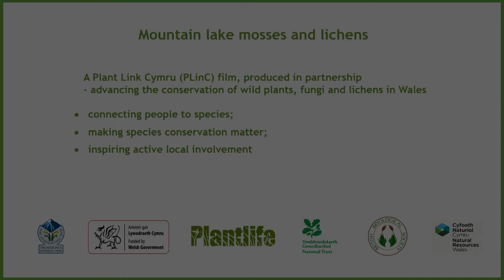Mountain Lake Mosses and Lichens / Mwsoglau a Chennau Llynnau’r Mynyddoedd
Filmed at Ffynnon Lloer, Snowdonia, Wales

PLinC (Plant Link Cymru) is a partnership of organisations and individuals working together to promote and deliver plant and fungi conservation in Wales. This unique partnership, with the support of the Welsh Government and working closely with landowners and other partners, has created a series of beautiful and diverse films that celebrate Wales' wonderful wild flora and fungi, and illustrate the challenges they face. The film series aims to advance the conservation of wild plants, fungi and lichens in Wales by,

• Connecting people to species
• Making species conservation matter
• Inspiring active local involvement

Following the launch at the PLinC Short Film Festival 'Wales' Wonderful Wild Flora and Fungi’ we are pleased to share with you the Youtube series of short films, created in partnership in 2017. Please share, and use as widely as possible. If anyone is interested in showing the series of the films at a local event please get in touch to arrange, as we may be able to support the event in person

Partneriaeth yw PLinC (Plantlife Link Cymru) o sefydliadau ac unigolion yn cydweithio i hybu a darparu cadwraeth planhigion a ffyngau yng Nghymru. Mae’r bartneriaeth unigryw hon, gyda chefnogaeth Llywodraeth Cymru a chan gydweithio’n agos â thirfeddianwyr a phartneriaid eraill, wedi creu cyfres o ffilmiau hardd ac amrywiol sy’n dathlu fflora a ffyngau gwyllt a gwych Cymru ac yn dangos yr heriau y maent yn eu hwynebu. Nod y gyfres o ffilmiau yw hybu cadwraeth planhigion, ffyngau a chennau gwyllt yng Nghymru drwy:

• Gysylltu pobl â rhywogaethau
• Gwneud i gadwraeth rhywogaethau fod yn fater o bwys
• Ysbrydoli cyfranogiad lleol ac egnïol

Yn dilyn lansio ‘Fflora a Ffyngau Gwyllt a Gwych Cymru’ yng Ngŵyl Ffilmiau Byrion PLinC rydym yn falch o gael rhannu â chi Youtube â’r gyfres o ffilmiau byrion a grëwyd mewn partneriaeth yn 2017. Cofiwch rannu’r rhain a’u defnyddio mor eang â phosibl.  Os oes diddordeb gan rywun mewn dangos y gyfres o ffilmiau mewn digwyddiad lleol, cysylltwch i drefnu hynny oherwydd mae’n bosibl y gallwn ni ddod i’r digwyddiad i’w gefnogi